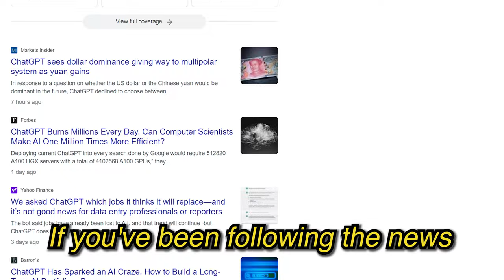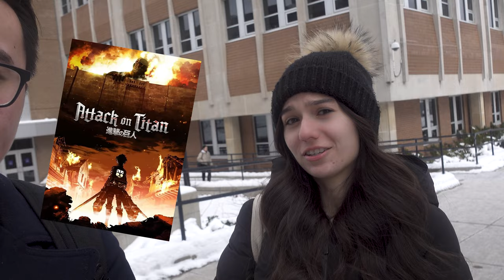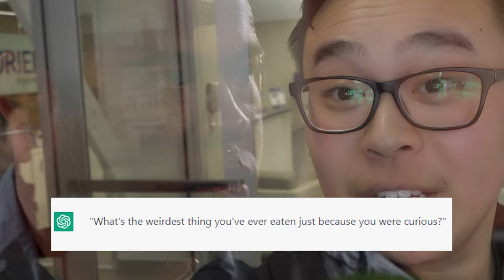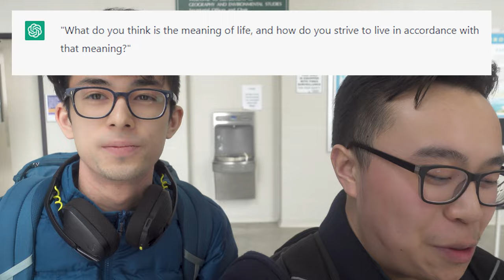ChatGPT Gave Me 8 WEIRD Questions to Ask Strangers in PUBLIC (Gen Z)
So we ALL know: ChatGPT is taking over the WORLD! If you’ve been following the news⁠ (or watching TikTok, for all you GenZ’ers out there⁠) you know it can do your homework, write your essays, and even compose poems about US presidents. But today I wanted to find out: Can ChatGPT help me create a viral YouTube video? So I visited chat.openai.com, logged in with my Google account, and asked ChatGPT to "give me funny and entertaining questions to ask strangers for a viral YouTube video." And then I went up to 40 strangers and asked them these questions. Let’s see how they responded!

⏰ TIMESTAMPS:
00:00 Coming Up
0:23 Intro
00:53 I'm Here With
00:58 What's the most absurd dream you've ever had?
02:38 What's the weirdest thing you've ever eaten just because you were curious?
04:17 If you could go back in time and give your younger self one piece of advice, what would it be and why?
05:16 What is the most embarrassing thing that has ever happened to you in public?
08:06 If you could time travel to any point in history, what event or period would you choose to witness firsthand and why?
09:23 If you had to wear a T-shirt with one word on it for a year, what word would you choose?
10:03 What is the most ridiculous thing you've done to impress someone?
10:13  What do you think is the meaning of life, and how do you strive to live in accordance with that meaning?
10:31 Outro
11:10 Bonus